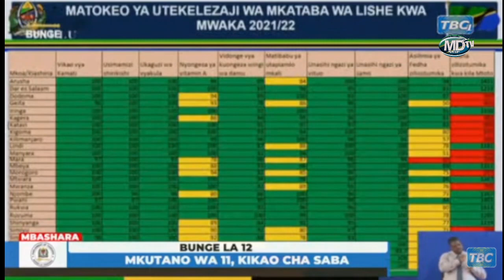MHE. WAZIRI ANGELA KAIRUKI AKIWASILISHA BAJETI YA TEMISEMI 2023/24 BUNGENI